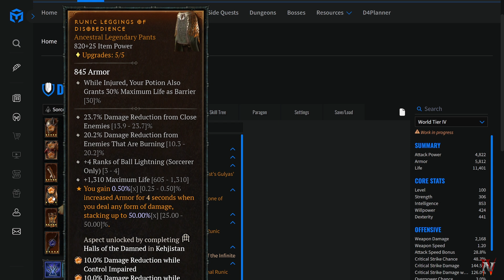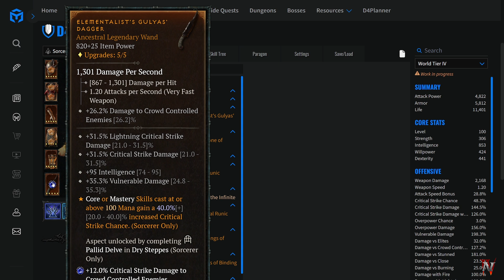Diablo IV - Guía - Mago Bola de Rayos en Aura - lvl 50-100